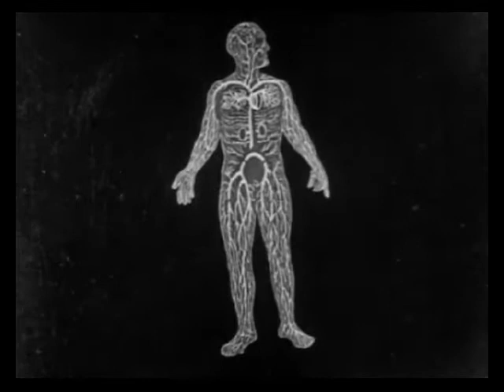Der Atomat (Marx & Morbitz) - Khonshu (The Crimson Executioner)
Made in Germany. Taken from the forthcoming album "The Faulenpuhl-Tapes (1976-77)". Der Atomat (Marx & Morbitz) is Arno G. & Michael G. Drums on "Khonshu (The Crimson Executioner)" by Dennis G. Recorded in Tranquility Lane Studios, Neu-Ulm & Willwerath RockCity. Engineered & mixed by Arno G., mastered by David G.